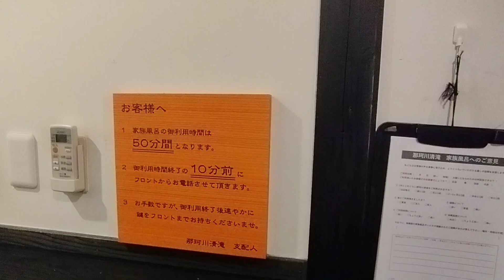福岡県 那珂川市 源泉野天風呂・那珂川清流 家族風呂「檜」